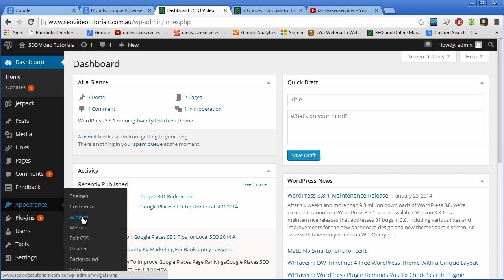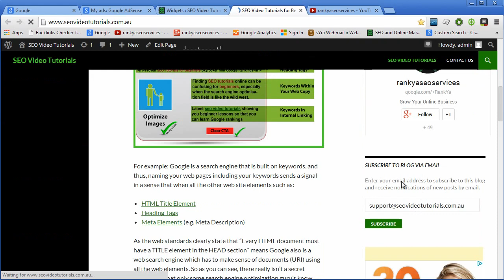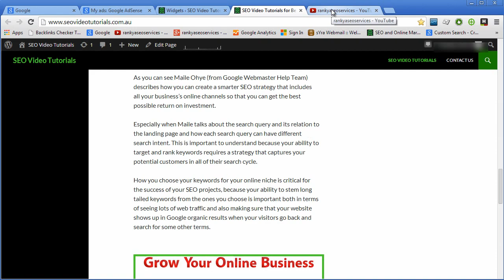How to Add Google AdSense to WordPress Site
How to Add Google AdSense to WordPress Site video lesson outlines easy method for adding AdSense code to a self hosted wordpress built website. Created by RankYa

To learn how to add your Google AdSense Code to a WordPress managed website you can use widgets to add your code to the sidebar. This video tutorial reveals how to simply incorporate the sidebar widgets for placing your Google Ad units. You can also visit WordPress support community to learn more about this simple technique: